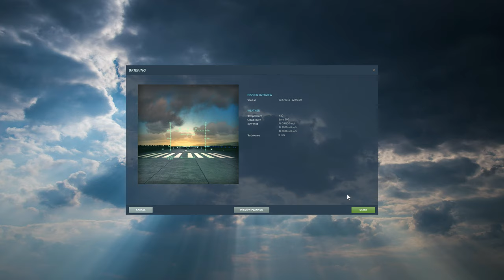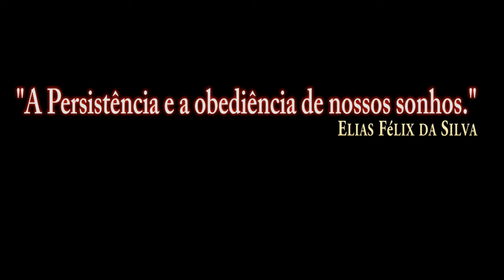DCS:AH-64D APACHE( AI ) AGM-114 Hellfire_2 /PT-BR_VÍDEO 1482